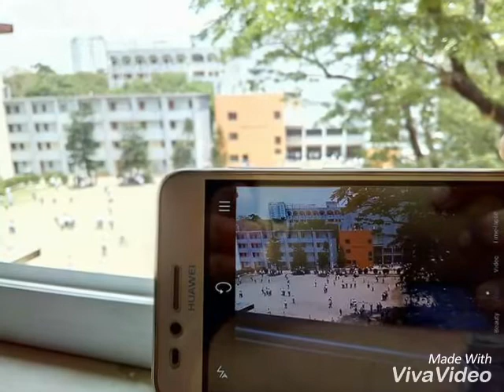BMARPC campus pic slide show.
Photo taken from the official facebook group named "arts and photography club " & official website of Rouf college.